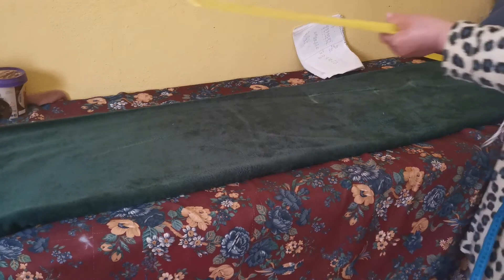فصالة الجلابة شتوية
مرحبا بكم مرة أخرى، اليوم فصالة جديدة لجلابة شتوية